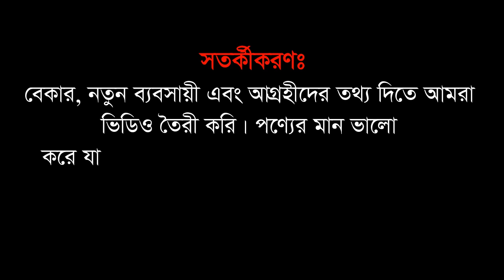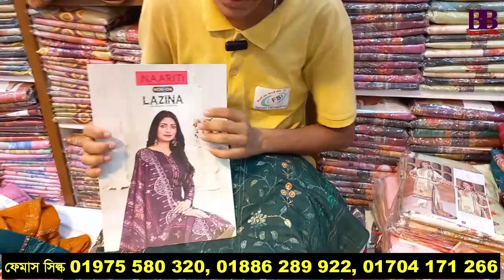মিরপুর বেনারসি পল্লী থ্রিপিস, শাড়ি, ল্যাহেঙ্গা | Shari Three Piece Wholesale Market | Business BD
পাইকারি দামে এক পিস! থ্রিপিস, শাড়ি, ল্যাহেঙ্গা
৪৫০ টাকা!
পণ্য কিনতে যোগাযোগ করতে পারেন:
ফেমাস সিল্ক ইন্ড্রাস্ট্রিজ
বড় মসজিদ সংলগ্ন, মিরপুর ১১, ঢাকা ১২১৬
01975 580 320, 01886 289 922, 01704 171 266, 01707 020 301, 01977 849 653